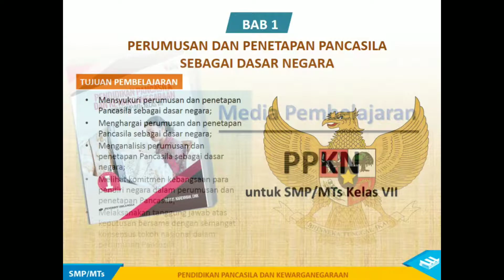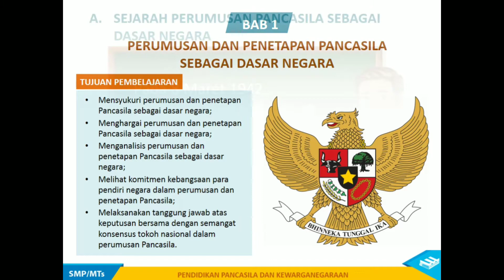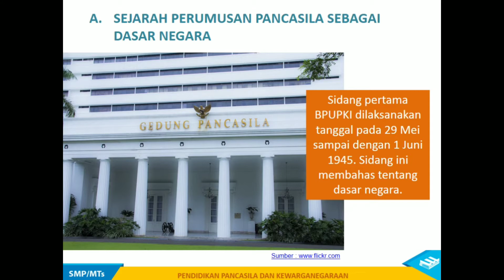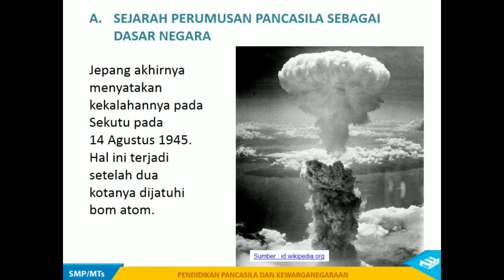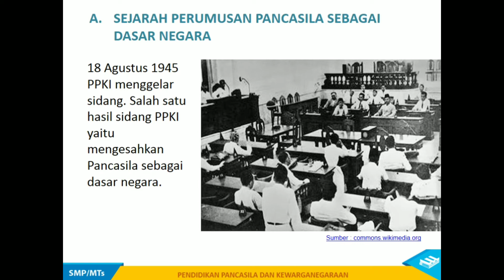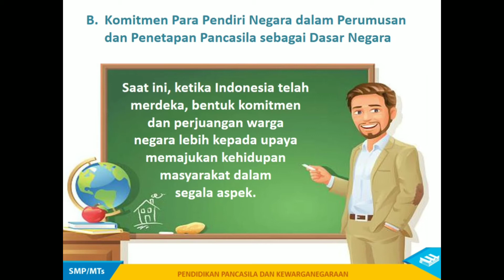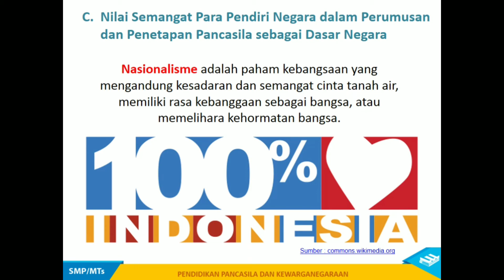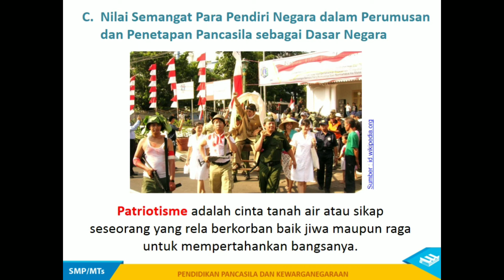Perumusan Dan Penetapan Pancasila Sebagai Dasar Negara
Yang harus kalian pahami dalam mempelajari materi pada bab ini, yaitu  BPUPKI,  Dasar  Negara,  Pancasila,  Piagam Jakarta,  PPKI,  Semangat  Komitmen,  Tanggung  Jawab, dan Konsensus.

Sidang pertama BPUPKI berlangsung mulai tanggal 29 Mei sampai 1 Juni 1945 membahas rancangan dasar negara. Ada tiga tokoh yang mengusulkan dasar negara, yaitu Mohammad Yamin, Mr. Soepomo, dan Ir. Soekarno. Pada tanggal 1 Juni 1945, Ir. Soekarno menyampaikan usulan dasar negara

Indonesia merdeka yang dinamakan Pancasila. Setelah selesai sidang pertama BPUPKI, dibentuk Panitia Kecil yang dikenal dengan Panitia Sembilan. Pada tanggal 22 Juni 1945, Panitia Sembilan menyepakati naskah Piagam Jakarta yang berisi rancangan Pembukaan Undang-Undang Dasar.

Sidang kedua BPUPKI berlangsung mulai tanggal 10 Juli sampai dengan 16 Juli 1945, menghasilkan kesepakatan rumusan dasar negara yang termuat dalam naskah Piagam Jakarta. Semangat kebangsaan merupakan semangat yang tumbuh dalam diri warga negara untuk mencintai serta rela berkorban untuk kepentingan bangsa dan negara.

Pada pendiri negara dalam perumusan dan penetapan Pancasila sebagai dasar negara telah menunjukkan komitmen kebangsaan.

Pancasila sebagai dasar Negara Kesatuan Republik Indonesia nasional (konsensus) yang diterima secara luas oleh seluruh rakyat Indonesia.